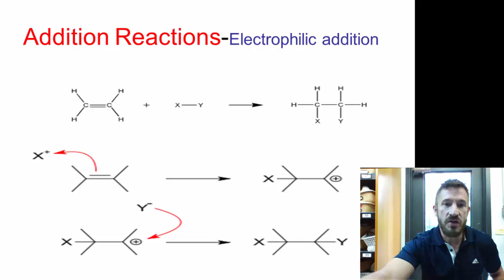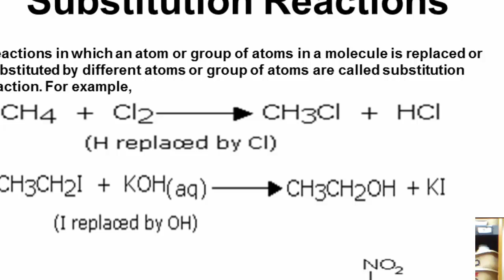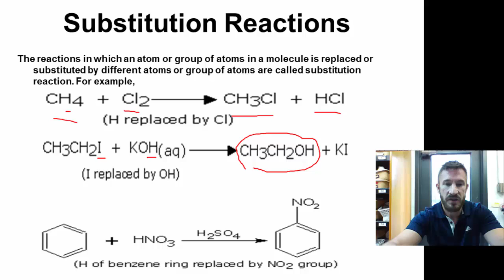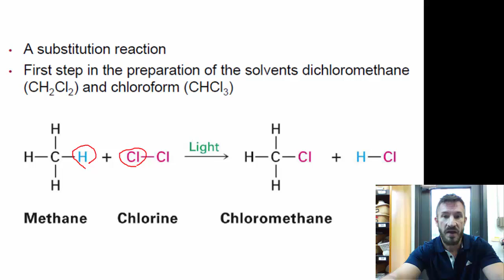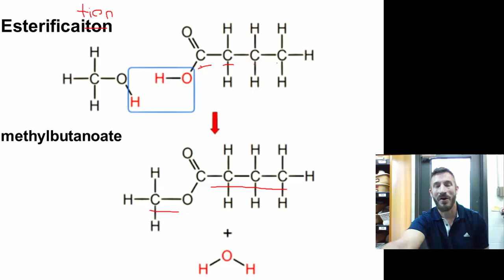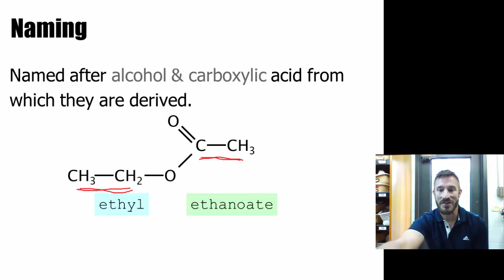Organic Reactions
high school chemistry